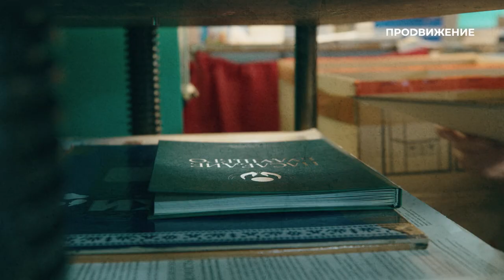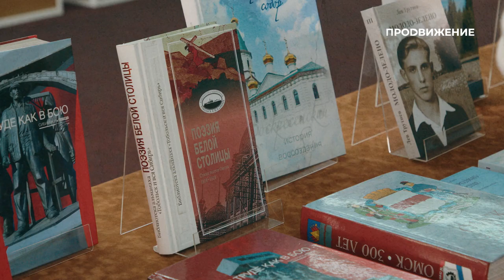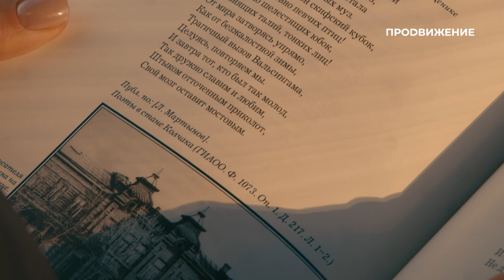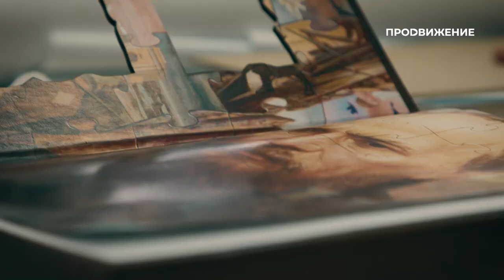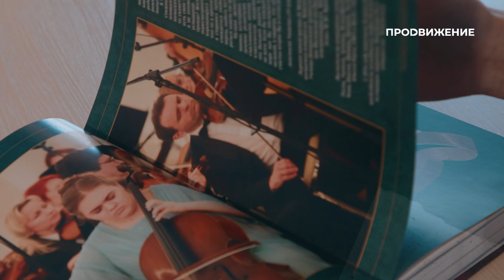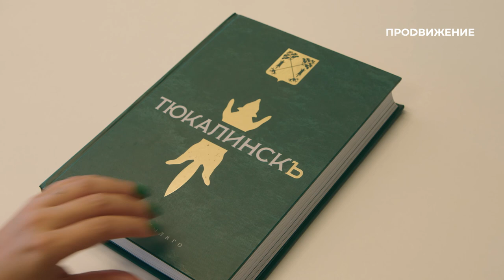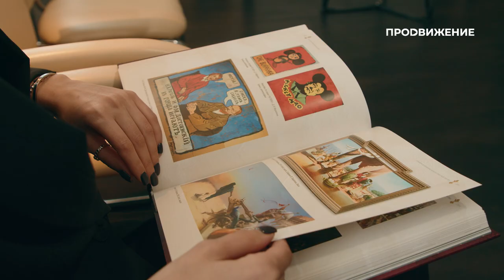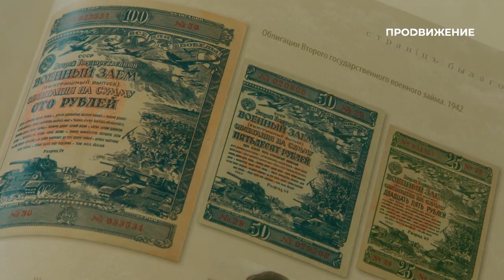Книги о бессмертии. Наследие будущего | Документальный фильм (2024)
Документальный фильм об Омском региональном благотворительном фонде «Духовное наследие»: как зародился и развивался самый масштабный в регионе книгоиздательский проект.

О том, какую лепту внёс фонд в увековечение истории Омской области, кто вкладывал душу в издание книг о регионе и его культуре и почему важно продолжать это дело – узнаете в фильме Татьяны Шкириной «Книги о бессмертии. Наследие будущего».

Документальный фильм: «Книги о бессмертии. Наследие будущего» (16+)
Автор: Татьяна Шкирина